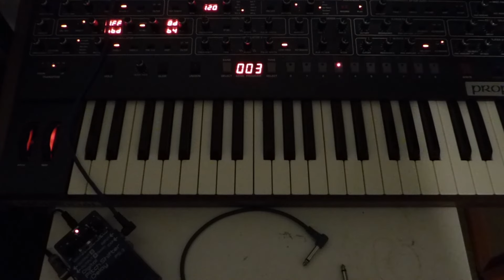Sequential Prophet 6 & Boss PS-3 Digital Pitch Shifter/Delay